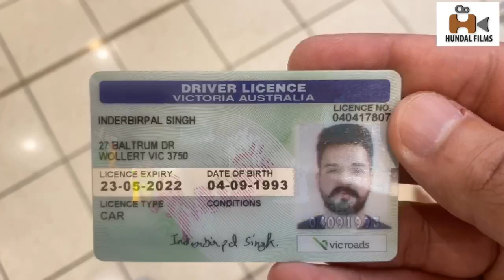Maa Boli - Part 3 (ਮਾਂ ਬੋਲੀ, " ਮੈਂ ਸ਼ਰਮਿੰਦਾ ਹਾਂ " )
When Newly Migrated Sandy fails to find Yogurt at Local store, he approaches Punjabi looking guy for assistance but what happens next will shock you.